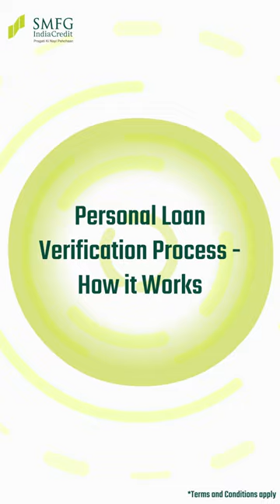Personal Loan Verification Process - How it Works | SMFG India Credit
Dive into a stress-free financial journey with SMFG India Credit!

Discover the seamless Personal Loan Verification Process, from effortless applications to swift approvals. Your dreams are just a click away!

SMFG India Credit Co. Ltd. (Formerly Fullerton India Credit Co. Ltd.) is among the leading NBFCs of India. Since its launch in 2007, SMFG India Credit has successfully and strongly established itself, spread across the country's broad financial landscape, with a network of over 746 branches that serves over 3.2 million customers. Our services are dedicated to the provision of financing to a wide array of customers, including retail consumers and small business owners / SMEs. We offer unsecured as well as secured financing through an array of products including personal loans, commercial vehicle and two-wheeler loans, home improvement loans, loans against property, personal loans, working 74.9% of SMFG India Credit Co. Ltd. (Formerly Fullerton India Credit Co. Ltd.) is owned by the Sumitomo Mitsui Financial Group (SMFG), Japan; and the remaining is held by Fullerton Financial Holdings (FFH), Singapore.